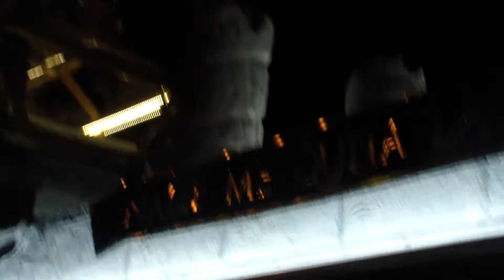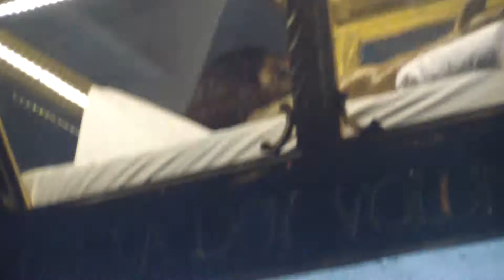MARCHA LA MADRUGA ABEL MORENO CORTEJO DEL SEÑOR SEPULTADO DE SAN FRANCISCO